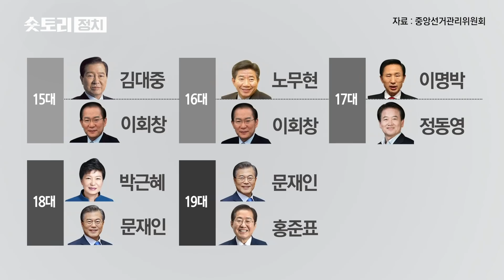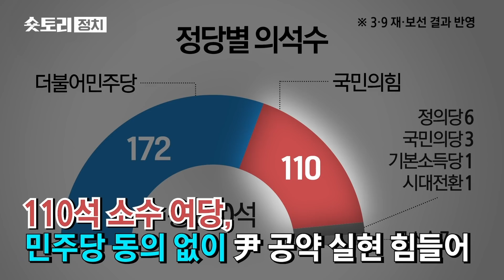[숏토리:정치] "오직 국민만 믿겠다" 윤석열 당선 ... 문 대통령 "이젠 국민 통합"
20대 대통령 선거에서 윤석열 국민의힘 대선 후보가 당선됐습니다.

개표 결과, 윤 후보는 48.6%를 득표했고 이재명 더불어민주당 대선 후보는 47.8%를 기록했습니다.

두 사람의 표차는 24만7077표, 득표율 차이는 0.7%p에 불과했습니다.

개표 초반에는 이 후보가 앞서갔지만, 개표율 50%를 넘긴 10일 자정쯤 윤 후보가 이 후보를 역전했습니다.

이후 오전 2시 15분쯤 윤 후보 '당선 유력'이 떴고, '당선 확실'이 뜬 건 오전 3시 20분쯤.

그야말로 피 말리는 접전이었습니다.

이로써 윤 당선인은 ‘장외 0선’ 출신으로서 정치 입문 8개월여 만에 초고속으로 대권을 거머쥐는 초유의 기록을 썼습니다.

문 대통령은 윤 당선인에게 전화로 축하 인사를 전하며 "이제는 국민 통합이 중요하다"라고 밝혔는데요.

110석에 불과한 소수 여당을 발판으로 172석의 야당을 상대해야 하는 상황.

윤 당선인은 대국민 당선 인사 기자회견에서 "야당과 협치하겠다"라고 밝혔습니다.

녹록치 않은 정국에서 윤 당선인은 어떤 정치를 보여줄까요?

〈평일〉
08시 00분 라디오쇼 정치시그널 (유튜브 라이브)
08시 50분 김진의 돌직구 쇼
10시 20분 김진의 더라방 (유튜브 라이브)
12시 00분 뉴스A 라이브
15시 50분 강력한 4팀
17시 20분 뉴스TOP10
19시 00분 뉴스A

〈주말〉
12시 00분 토요랭킹쇼·뉴스A 라이브
17시 40분 뉴스TOP10
19시 00분 뉴스A